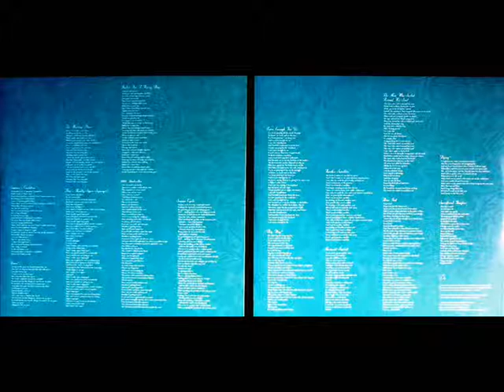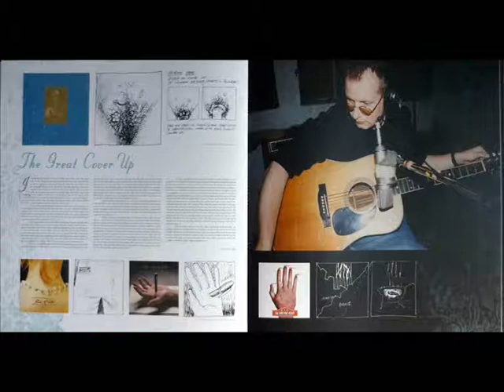XTC - Sacrificial Bonfire -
XTC "Skylarking" 2010 double vinyl LP 45RPM
2010 Ape House Records APELP044
45 RPM double LP reissue  made in the UK

Credits :
* Andy Partridge – vocals, guitar
 * Colin Moulding – vocals, bass, and bonfire
 * Dave Gregory – vocals, guitar, piano, synthesizer,
 Chamberlin, string arrangement on "1,000 Umbrellas" and the odd tiple

additional personnel
 * Prairie Prince – "the part of the time bomb (i.e., drums)"
 * Beech Avenue Boys (i.e., XTC) – backing vocals
 * Todd Rundgren – orchestral arrangements, computer     programming, keyboards and backing vocals

produced and engineered by Todd Rundgren

matrix/deadwax info (hand etched):
APELP044 A-1  CARDBOARD PIZZA  JONZ
APE LP 044 B-1  JONZ LOUD  BEEFSTEAK AND BREW
APE LP 044 C-1  JONZ  SOLAR BARBECUE
APE LP 044 D-1  LOUD  THE LITTLE BEAR

remastered 2010 at Loud Mastering by John Dent